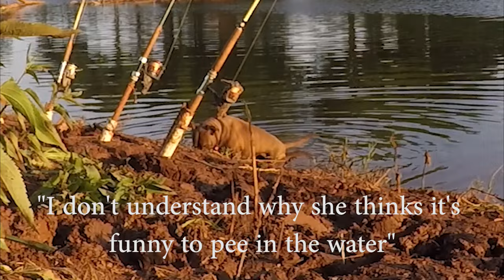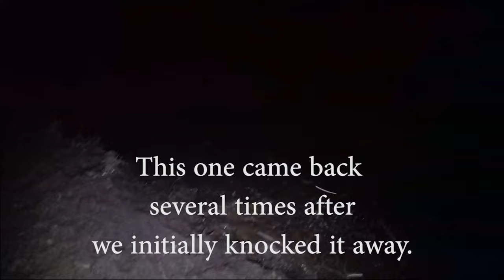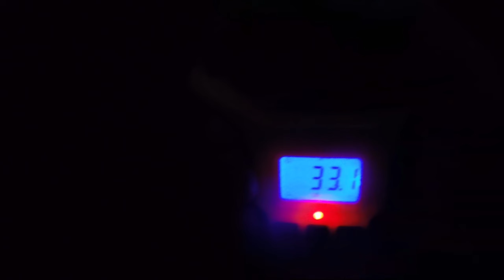Giant Flathead from the Bank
Big live bait catches big fish. Thank you from Oklahoma!

Facebook  @Chasing Moby Dick ​